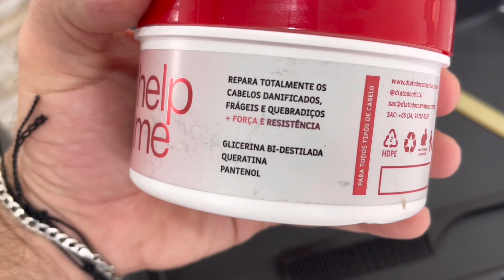Progressiva Pro Tratamento Sem Formol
Eae pessoal, tudo bem com vocês??

Testei a escova progressiva sem formol Pro Tratamento da Dia Todo cosméticos junto a máscara Help Me e o resultado foi incrível. Espero que vocês gostem desse vídeo….